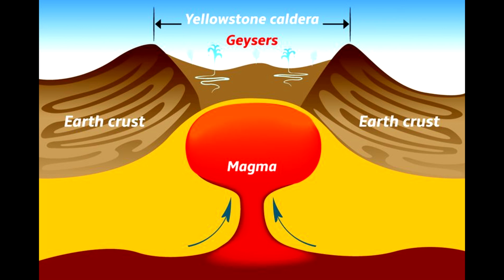ПАРАЛЛЕЛЬНЫЕ МИРЫ (ЭГРЕГОРЫ И МАГМА ЗЕМЛИ) 2019 Отец АБСОЛЮТ приняла Марта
СУПЕР! Не пропусти! ПРИЯТНОГО ОСОЗНАВАНИЯ!